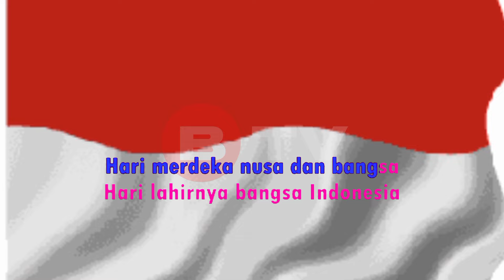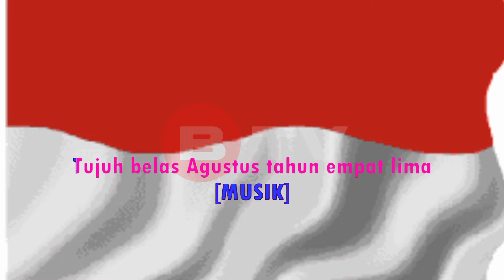Karaoke Hari Merdeka 17 Agustus 1945 Versi Akustik